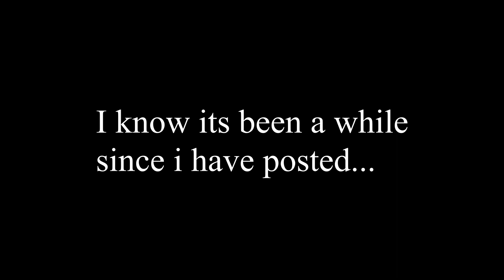Memes that fit the salami lid